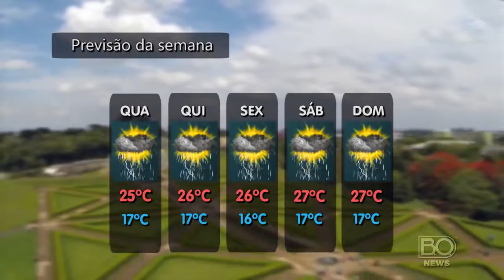Boletim do Tempo (De 30/03 á 03/04)